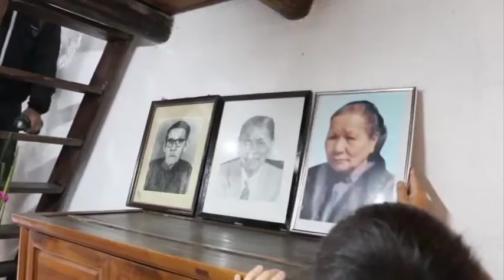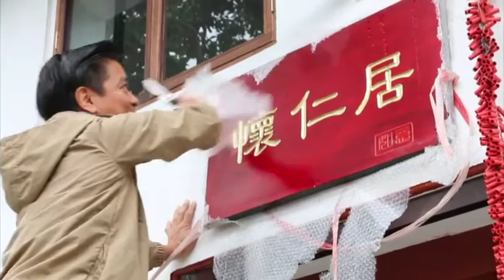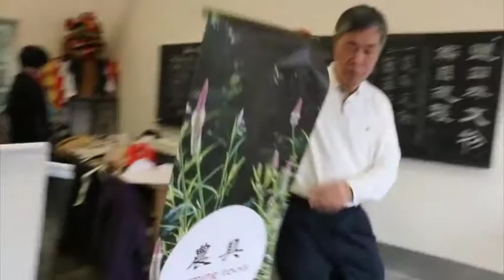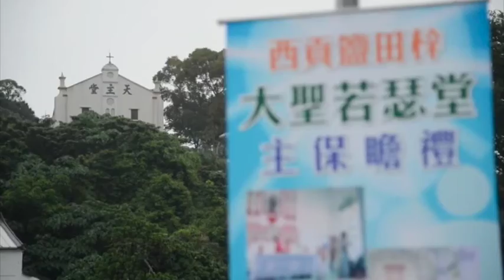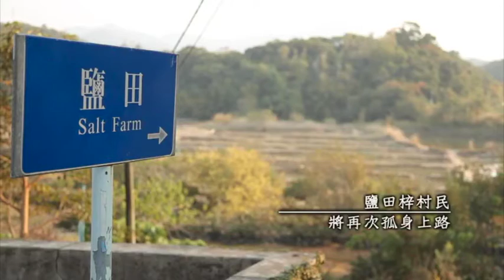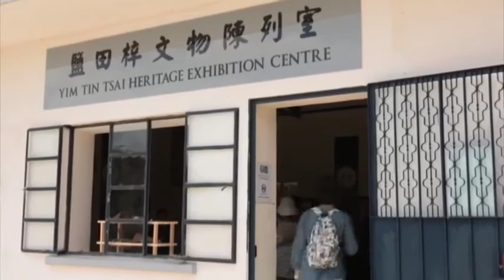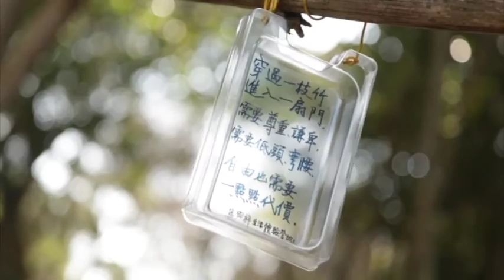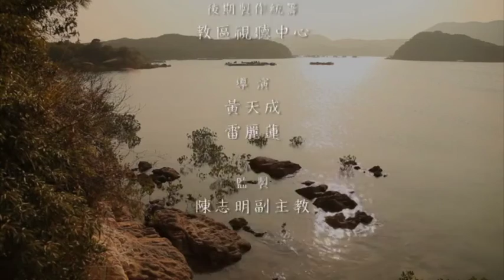前世．今生 － 鹽田梓（六）